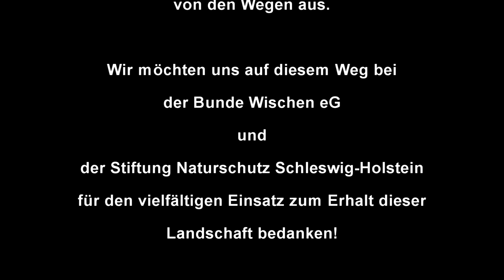Ein Sommertag in der Weidelandschaft Schäferhaus - Naturimpressionen 2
Bei Flensburg liegt die größte zusammenhängende Ganzjahresweide in Schleswig-Holstein. Hier im Norden weiden Galloways und Koniks auf über 300 ha. Sie sorgen damit für den Erhalt einer ganz besonderen Landschaft, die vielen Tier- und Pflanzenarten einen Rückzugsort bietet. Wanderwege laden dazu ein, diese Landschaft zu erkunden und bei vielfältigen Lichtstimmungen zu genießen.

Bis 1997 wurde das Gebiet Schäferhaus als Truppenübungsplatz (Panzertruppe) genutzt. Seit 1998 ist das Gebiet in Besitz der Stiftung Naturschutz Schleswig-Holstein. Die Flächen sind heute von der Bunde Wischen eG gepachtet.

0:00 Intro
0:15 Erwachen
1:13 Blütenmeer
2:11 Vierbeinige Landschaftspfleger
3:54 Goldenes Abendlicht
5:08 Sommernacht
5:55 Outro